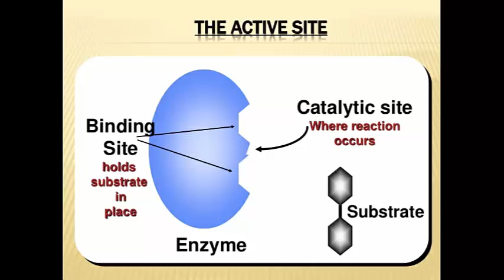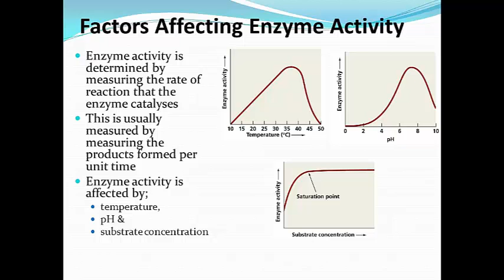IX Biology (2T) LECTURE 6